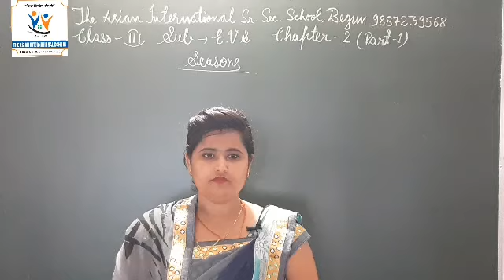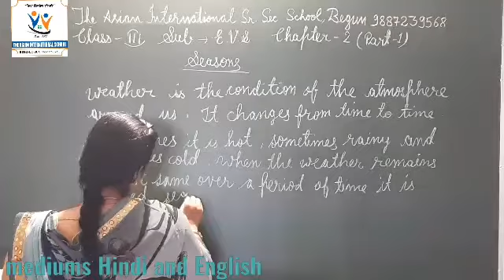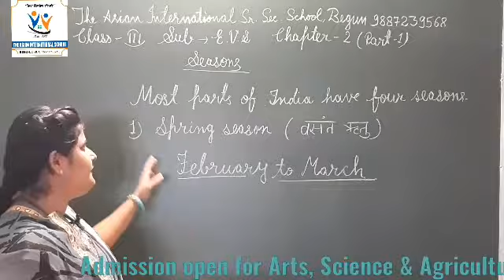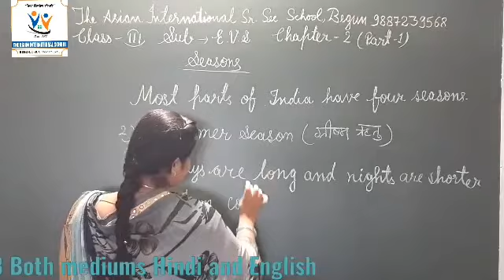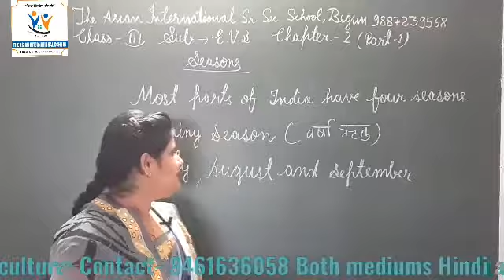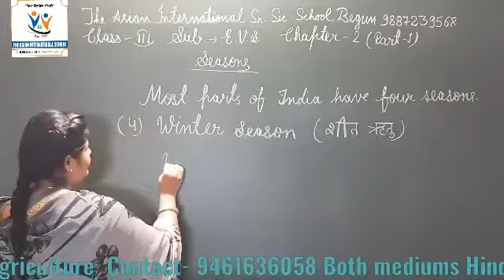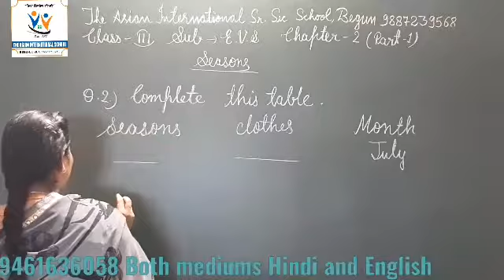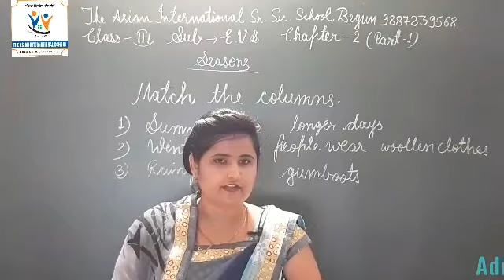EVS Chapter 2 Part 1 Class 3 The Asian International Sr. Sec. School Begun